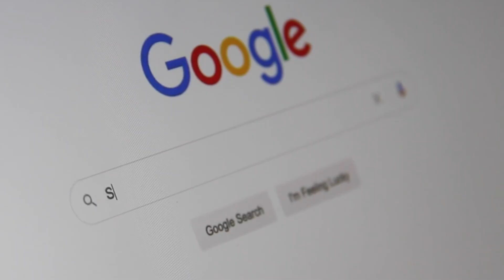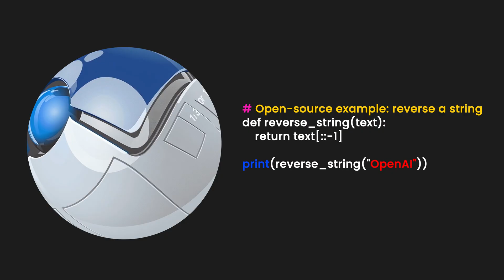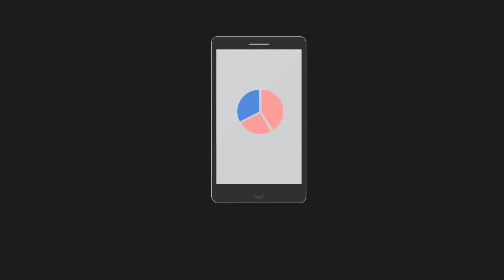Is This the End of Google Chrome? Meet OpenAI's AI Browser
Imagine a web browser that doesn’t just show you pages—it thinks for you, works for you, and even predicts what you need next. That’s exactly what OpenAI is building: an AI-powered browser that could challenge the dominance of Google Chrome and change how we use the internet forever.

In this video, we dive deep into OpenAI’s revolutionary AI browser, how it works, what makes it different, and why some are calling it the Chrome Killer. From booking flights to summarizing articles, this browser might just become your personal web assistant. But can it really compete with Google’s billion-dollar empire?

👉 What You’ll Learn:
How OpenAI’s AI browser works
The AI features that set it apart
Why Google should be worried
The future of browsing with AI